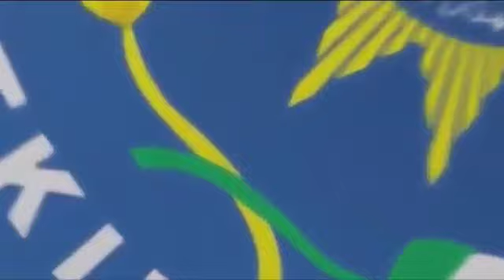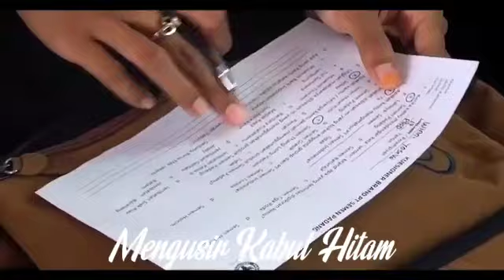Lrik Lagu Mars Muhammadiyah STKIP MB